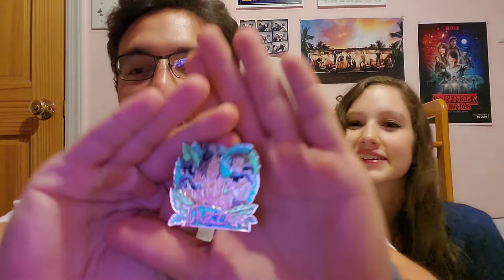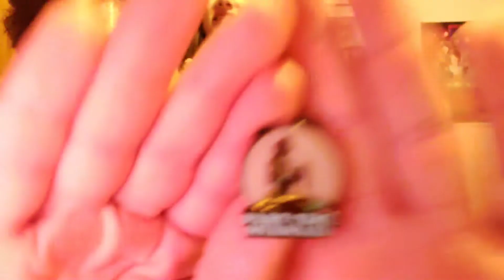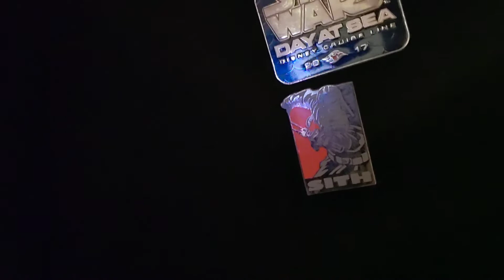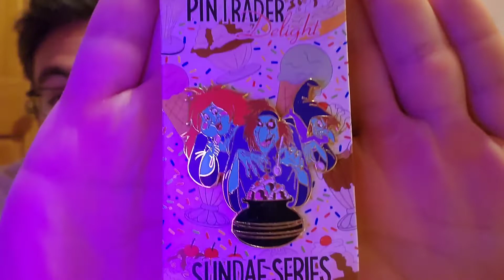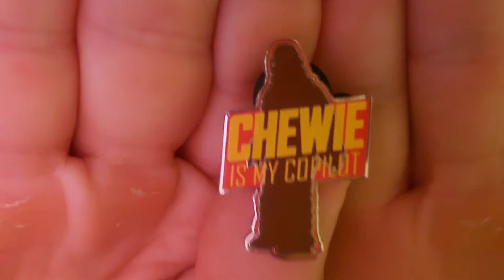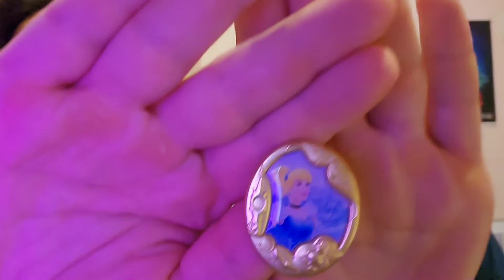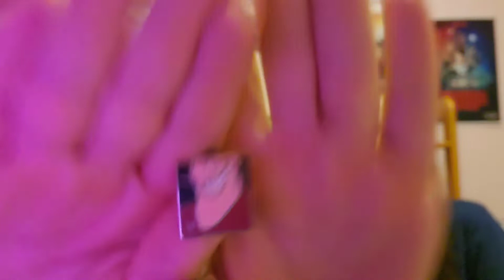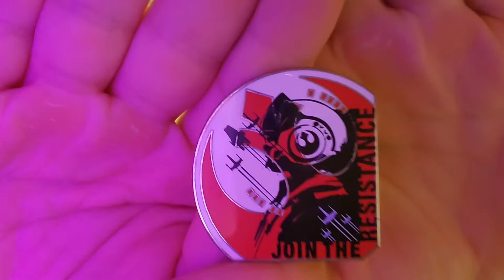Disney Sidekick Pin Tag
Thank you Abi for tagging us in this fun Disney Pin Tag!

Have a Magical Day and May The Force Be With You
-ThePrincessandTheSith